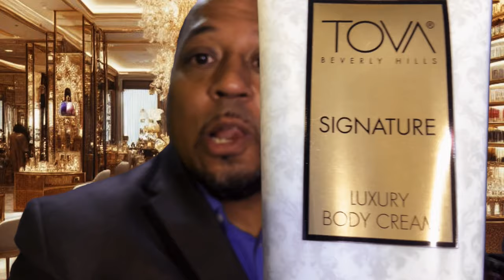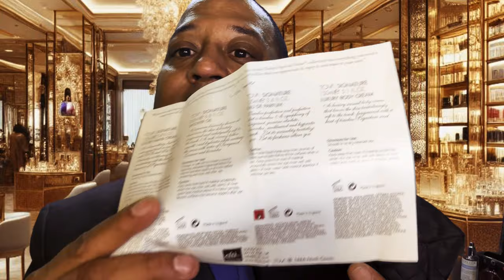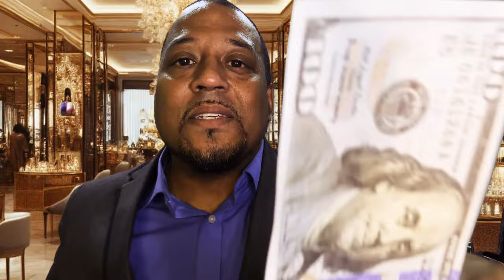Luxury women’s Perfume Fragrance Cologne Store Salesman ASMR Roleplay | No Background Sound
No Background Sound Version:
Luxury Ladies Perfume Fragrance Cologne Store Salesman ASMR Roleplay | No Background Sound

Hello and welcome to Peppered ASMR YouTube Channel! I'm truly humbled and thankful to have you here. As an ASMRtist, my goal is to share the incredible world of ASMR – that magical sensation triggered by certain sounds and visuals. It's like a gentle, comforting wave that washes over you, starting from the scalp and flowing through your entire body.

Let me just say, I'm on a journey, and I have a loooong way to go. Every day is a chance to learn and grow, and I'm embracing it with open arms. In a video where I introduced myself as an ASMRtist, I shared my genuine love for the ASMR community. They've been nothing but accepting and supportive. Whether you're seeking ASMR for sleep or a moment of relaxation, you'll find a piece of it here – because ASMR truly has something for everyone. It's a balm for anxiety and stress, offering those soothing ASMR tingles that we all cherish.

ASMR videos are like crafted gems, designed to whisk you away into a world of tranquility and calm. Purposefully created to trigger that tingling sensation, they have the remarkable power to put your mind at ease. And if you're new to ASMR, the playlist I've curated here is a perfect starting point to introduce you to this beautiful genre.

So, as I walk this path towards creating the best ASMR YouTube Channel, I invite you to join me.

Thank you for being a part of my ASMR journey. Your presence means the world to me. Let's embark on this soothing adventure together – one tingle at a time. 🌟